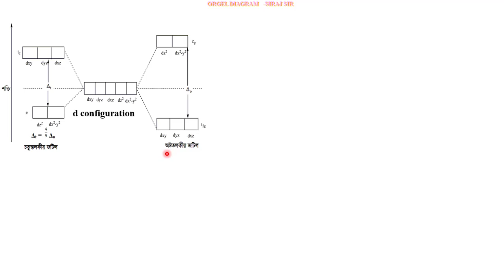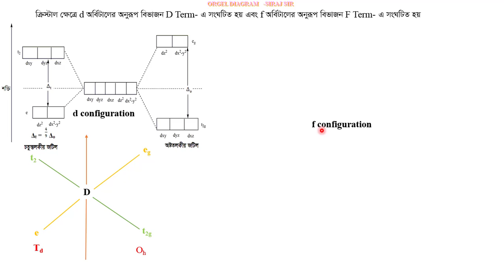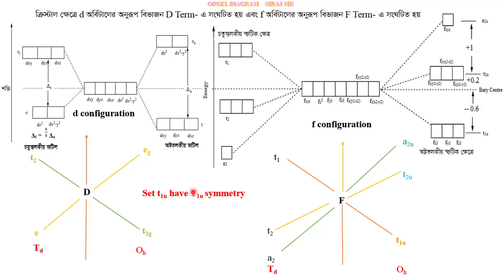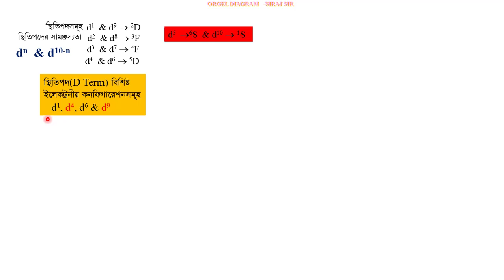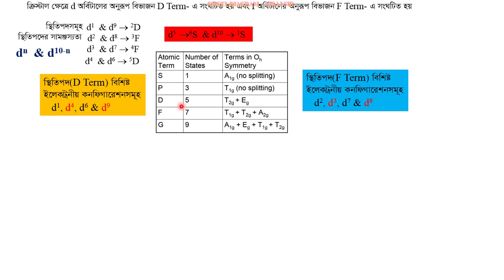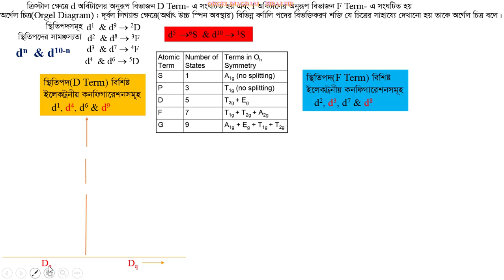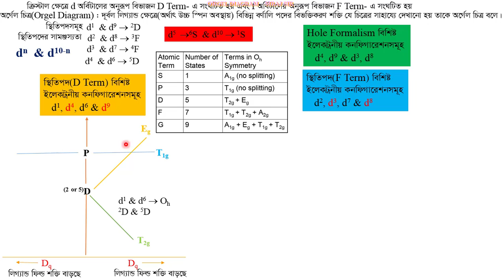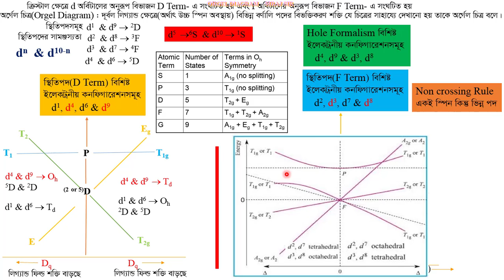ORGEL DIAGRAM_SIRAJ SIR